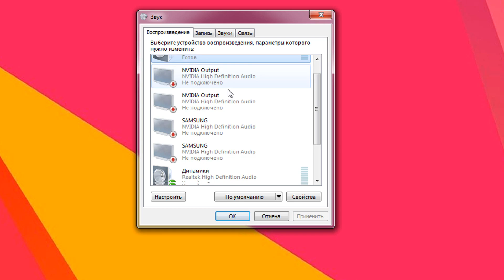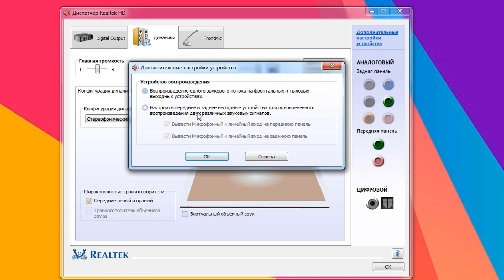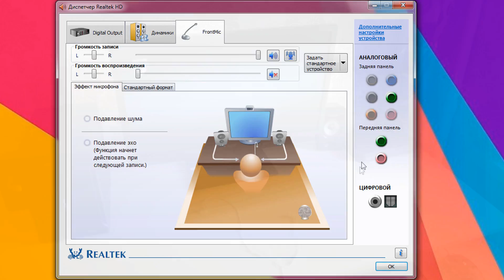Как подключить наушники к компьютеру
Мало кто из пользователей современных девайсов не знает, как подключить наушники к компьютеру, но вот решить проблемы, возникающие при подключении, под силу не всем.  Рассмотрим некоторые нюансы подсоединения и настройки наушников для их качественной работы на различных операционных системах